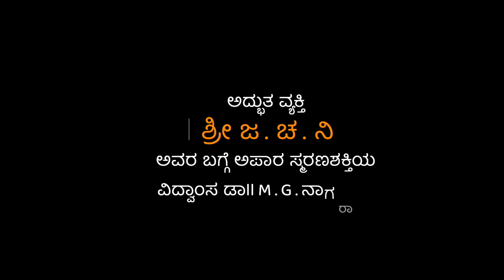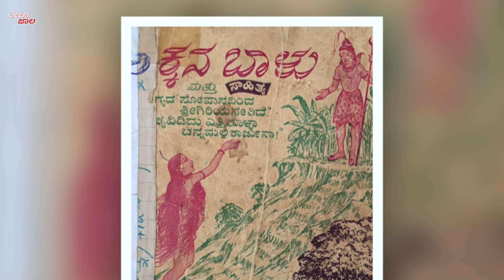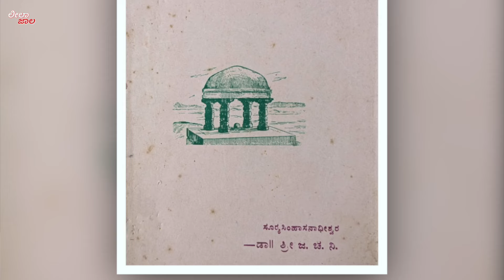ಅದ್ಭುತ ವ್ಯಕ್ತಿ ಶ್ರೀ ಜ.ಚ.ನಿ ಅವರ ಬಗ್ಗೆ ಅಪಾರ ಸ್ಮರಣಶಕ್ತಿಯ ವಿದ್ವಾಂಸ ಡಾ. M G ನಾಗರಾಜ್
Dr. M G Nagraj with Dr. S R Leela